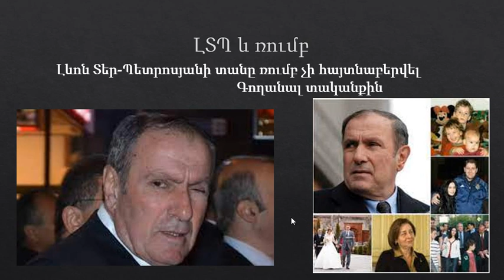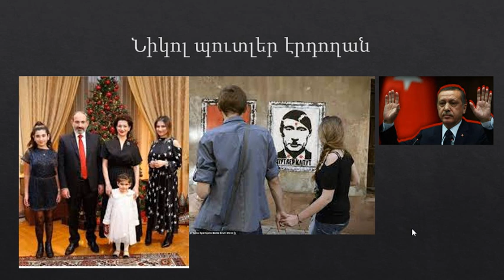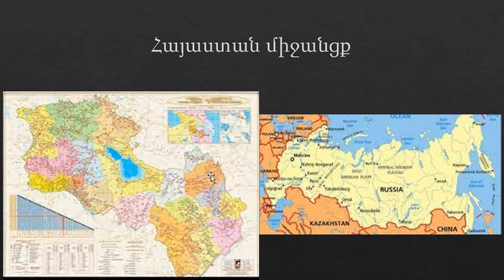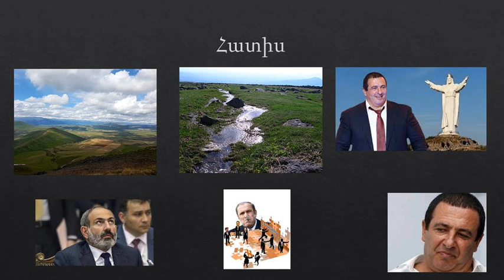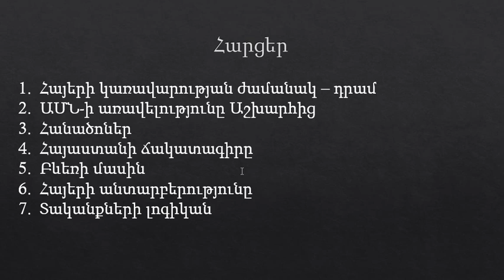Անորոշ իրավիճակ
Հիվանդին միայն ինքը, հիվանդը կարող է փրկել